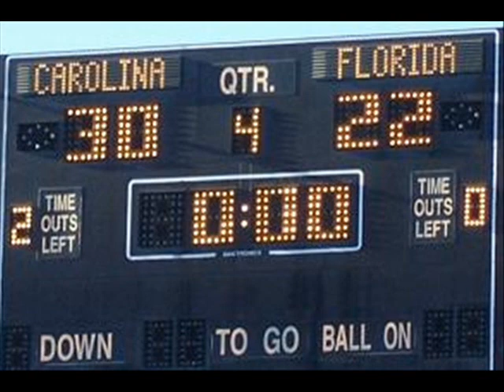Just Fly-- a gamecock film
gamecocks